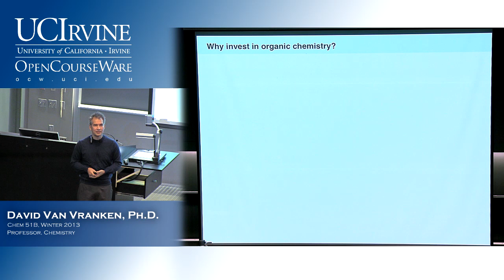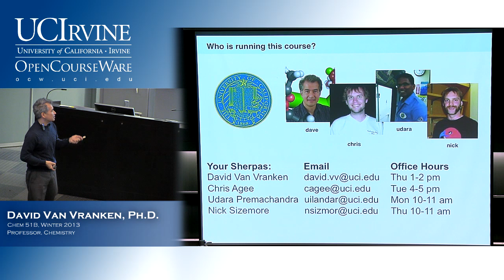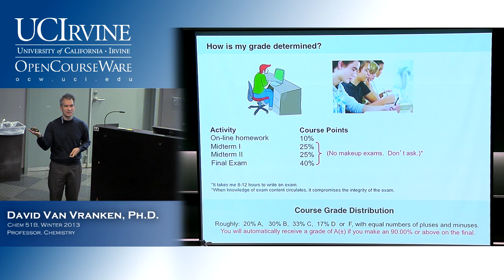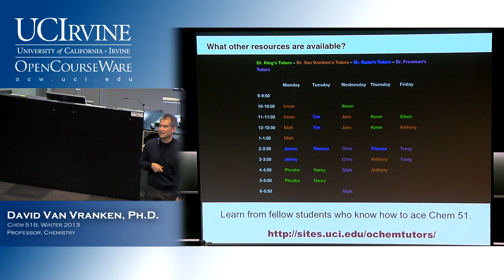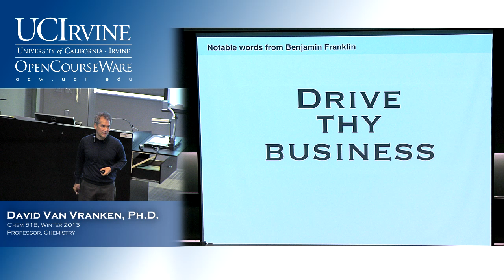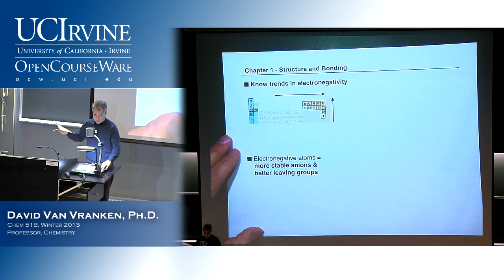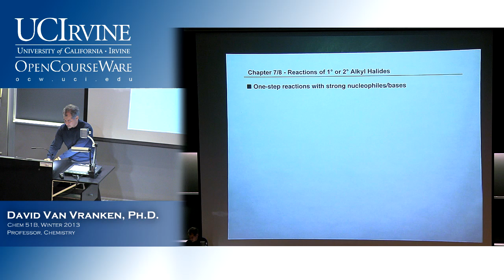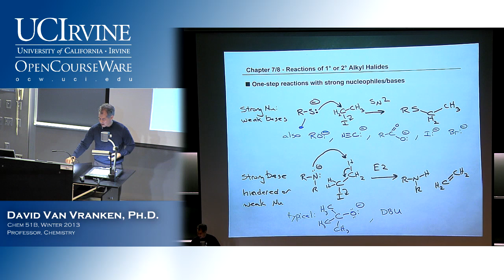Organic Chemistry 51B. Lecture 01. Review of Chem 51A.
UCI Chem 51B Organic Chemistry (Winter 2013)
Lec 01. Organic Chemistry -- Review of Chem 51A
Instructor: David Van Vranken, Ph.D.

Description: This is the second quarter of the organic chemistry series. Topics covered include: Fundamental concepts relating to carbon compounds with emphasis on structural theory and the nature of chemical bonding, stereochemistry, reaction mechanisms, and spectroscopic, physical, and chemical properties of the principal classes of carbon compounds. This video is part of a 26-lecture undergraduate-level course titled "Organic Chemistry" taught at UC Irvine by Professor David Van Vranken.

Organic Chemistry (Chem 51B) is part of OpenChem.

Index of Topics:
00:44- Why invest in organic chemistry?
03:40- Are there other reasons to invest in organic chemistry?
04:53- Why invest in this course?
06:38- Who is running this course?
07:34- Who are the Sherpas?
08:56- What are we covering this quarter?
11:06- Where is my syllabus?
11:36- How is my grade determined?
14:13- Sapling Online Homework
15:52- Why go to discussion section?
17:35-Organic Chemistry Department Tutoring
18:17- What other resources are available?
20:33- Are more structured resources available? LARC
21:42- How do I communicate with the instructor?
23:39- Notable words from Benjamin Franklin
25:45- Review of Chem 1A
29:10- Chapter 1- Structure and Bonding
34:43- Chapter 7/8- Review of primary and secondary Alkyl Halides

Required attribution: Vranken, David Van. Organic Chemistry 51B (UCI OpenCourseWare: University of California, Irvine), [Access date].